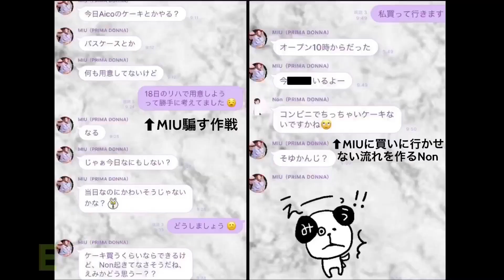【サプライズ】祝！バースデー！Aico & MIU by PRIMA DONNA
≪単独公演開催決定！≫
【PRIMA BOX】
2017年5月25(木)
18:30 Open / 19:00 Start

前売り ￥3,000+1drink
※一般チケット発売 4/15～

【PRIMA DONNA】
ダンスアーティストグループ PRIMA DONNA。
ヒールジャズのダンスをメインに、幅広い楽曲でのショーをイベントに合わせて展開。ファッションショーやフェス等でも活動中。現在は動画コンテンツ エブリデイプリマ をYouTubeにて日々更新中！

今回は5/15(撮影日当日)が誕生日のAicoと
5/17が誕生日のMIU  ２人をサプライズでお祝いした動画をお届け！！プチドッキリの連続？！

他にも色んな楽曲での踊ってみた(プリってみた)動画や、オリジナル楽曲でのダンス動画も載せているのでぜひチェックしてみて下さいね♪

［member］
Aico

［PRIMA DONNA］
▼オフィシャル LINEアカウント
ID : @prima_donna (@をお忘れなく!)
最新情報を配信中！
お友だち追加お願いします♪

please follw me!

メンバーが毎日更新中！

Tシャツ、タオル、ステッカー、缶バッジ、チェキなどオリジナルグッズ発売中！！

メンバープロフィール、出演情報も掲載中。
いいね！お願い致します♪

［Aico's Lesson］
毎週日曜日
バーレスク入門クラス
18:30～19:55 @高田馬場ステップスアーツ
その他モデル育成のウォーキングクラスもあります。

ダンス、ファッション、出演•レッスン情報を載せているので興味のある方はぜひご覧下さい♪
▼リーダーAico Blog